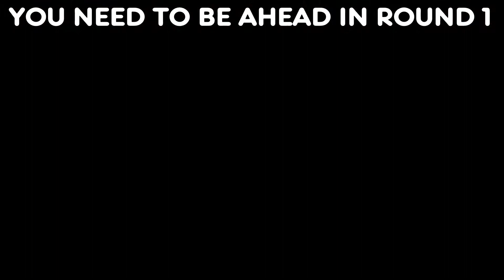The PEERESS OF PULL-UPS Trophy in FINAL FANTASY 7 REMAKE is BULLSHHHIIIIITTT - TOBPT #85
Forget the Pride and Joy Boss, Forget Bahamut, hellhouse and old Sephhy himsef...No the HARDEST BOSS in this game is actually found in the Gym, as a the toughest challenge is that of the Pull-Ups.

Ugh I hate this Trophy!

THAT ONE BULLSHIT PLAYSTATION TROPHY # 85
PEERESS OF PULL-UPS - Final Fantasy 7 Remake